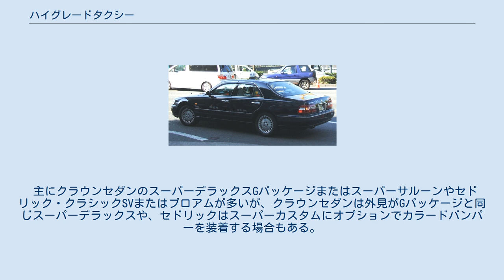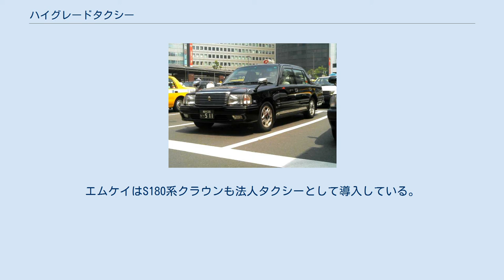ハイグレードタクシー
東京四社（国際自動車）の黒タク ハイグレードタクシーの例 京急横浜自動車・セドリック・クラシックSV ハイグレード車の例 神奈中ハイヤー・クラウンセダン・スーパーサルーン ハイグレード車の例 国際自動車・シーマ（元ハイヤー車両） ハイグレードタクシーとは、通常のタクシー料金で乗れる、ハイヤーに近い高級感をもった日本のタクシーである。
 一般に黒、濃紺などに塗色され、「黒タク」「黒塗り」などとも呼ばれる。
事業者や組合によってはハイグレード車に呼称をつけている（日本交通は「黒タク」（ジャパンタクシーの増加で「ゴールドタクシー」に発展解消）、帝都自動車交通は「ていかー」、チェッカーキャブは「エクシードキャブ」（通称Eキャブ）等）。
冠婚葬祭での使用や、要人とされる人の送迎など、従前、ハイヤーが担っていた層の旅客を運送することが多いが、一般に流し営業、乗り場での付け待ち営業もしている。
事業者によっては、黒タク専用の電話番号を設けている場合もある。
 タクシー事業者によっては、黒色でない車両も同クラスの車両を持って運行している場合もあり、逆に黒色であっても、車両そのものはハイグレードでない場合もある。
例えば、グレードに大差のないクラウンコンフォート・コンフォート・プリウス・クルー・ジャパンタクシーは、たとえ黒色でもハイグレードとは呼ばない。
 東京では、元々黒塗りのタクシーは車体が目立たず営業上不利なため、一部を除いて走っていなかったが、大阪・京都などで中型は黒塗りが多かった（小型との差別化と冠婚葬祭用の要望が強かったため）。
東京に進出した京都のエムケイは他社との差別化のため黒塗りのセドリック・クラシックを導入した。
法人タクシーとしては高級だが、6気筒エンジンのため、一般的な4気筒より燃費が悪く他社（大手）ではあまり導入されなかった。
 その後、東京四社営業委員会（大和自動車交通・日本交通・帝都自動車交通・国際自動車）で、2001年に黒タクが導入された。
クラウンセダンは当初6気筒エンジンだったが、セドリックは「Sパッケージ」という“クラシックSVの4気筒仕様”の特装車が採用された（後にカタロググレードとしてクラシックSVが4気筒化）。
2001年にはクラウンセダンのモデルチェンジで4気筒LPG車が設定され導入しやすくなったことから、東京では多くの黒塗りタクシーを見かけるようになり、さらに規制緩和により、新規参入事業者がハイグレード車で参入した。
 また、国際自動車、神奈中ハイヤーなどでは、ハイヤーとして使用していた車両をタクシーに転用する形で、さまざまな高級車をタクシーとして使用、さらに差別化を図っていた。
東京都区部・三鷹市・武蔵野市内（いわゆる東京特別区）を走る法人タクシーの7割〜8割は、ハイグレードタクシーで占められるようになったが、東京特別区エリア（やその周辺エリア）では深藍（こいあい）色のトヨタ・ジャパンタクシー匠（上位グレード）への代替が各事業者において急速に推し進められており、東京特別区ではハイグレードタクシーは数を減らしている。
一方で、東京特別区エリアでは徐々にではあるもののトヨタのエスクァイアやアルファード、日産のセレナやエルグランドのような高級ミニバンを少数ではあるものの導入する事業者も大手を中心にあり、これらの増加によってハイグレードタクシー自体の消滅は免れ得る。
 主にクラウンセダンのスーパーデラックスGパッケージまたはスーパーサルーンやセドリック・クラシックSVまたはブロアムが多いが、クラウンセダンは外見がGパッケージと同じスーパーデラックスや、セドリックはスーパーカスタムにオプションでカラードバンパーを装着する場合もある。
エムケイはS180系クラウンも法人タクシーとして導入している。
 セドリック・クラシックSVはかつて発売されていた個人タクシー向けの6気筒に比べるとフェンダーマーカーが無い、マニュアルエアコン、AM/FMラジオ（2スピーカー）、ステッキ式パーキングブレーキレバーなど、法人タクシー向けに特化したものとなっている。
 ハイヤーからの転用では、シーマ、クラウンマジェスタ、レクサス・LSなどさまざまな車種を見ることができる。